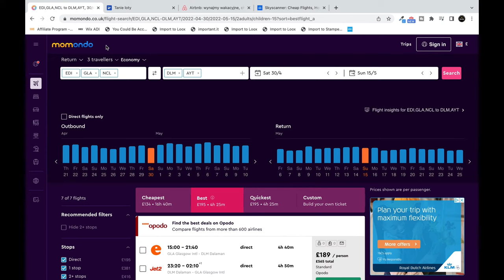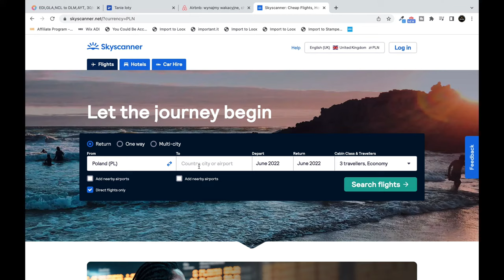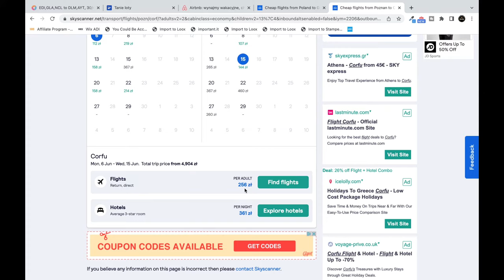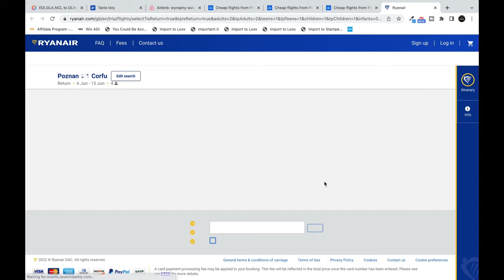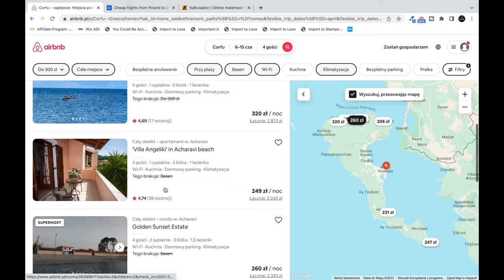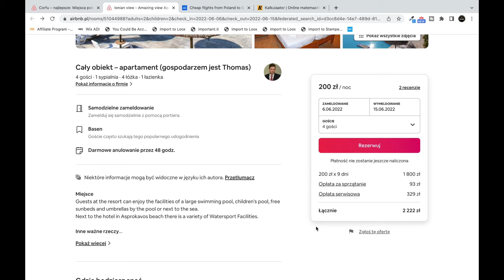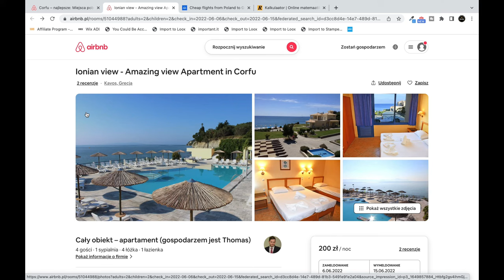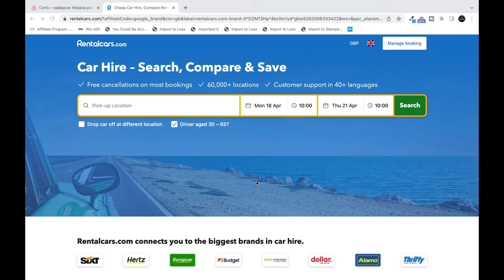ALL INCLUSIVE vs NA WŁASNĄ RĘKĘ? Wakacje w 2022 roku. Gdzie jechać, jakie CENY, LOT, HOTEL